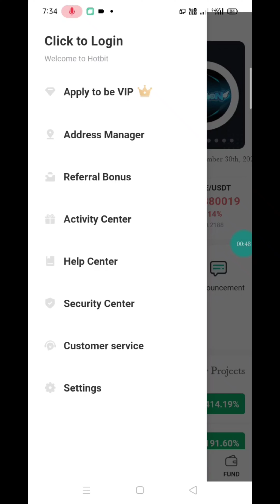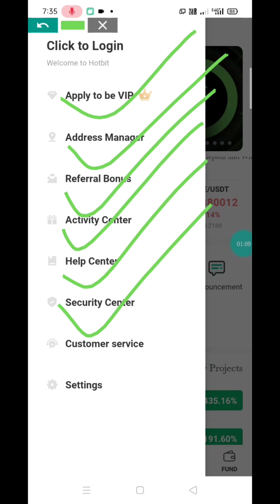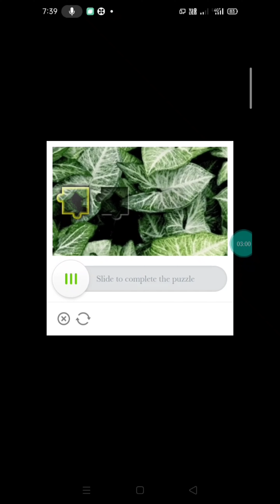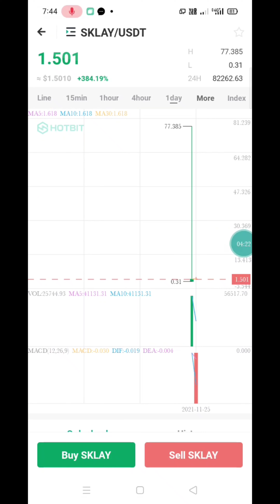🔴Hotbit Account kaise banaye🟢hotbit account Google Verification🟡Hotbit Account se refral कैसे करें🔵